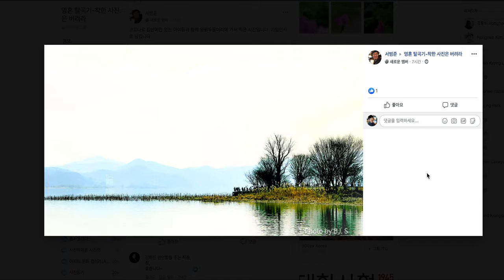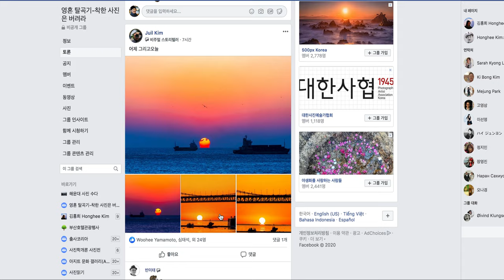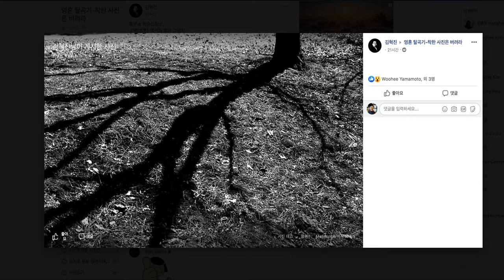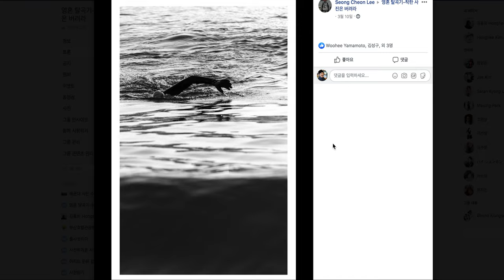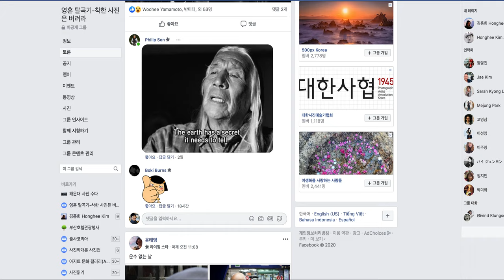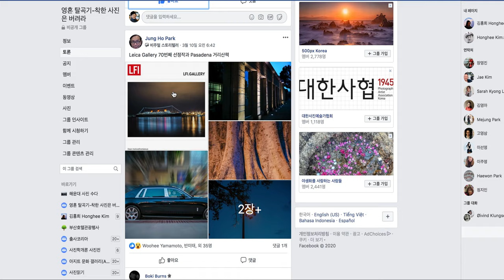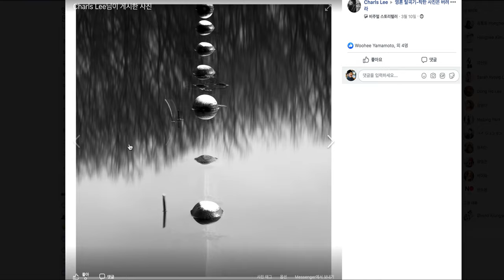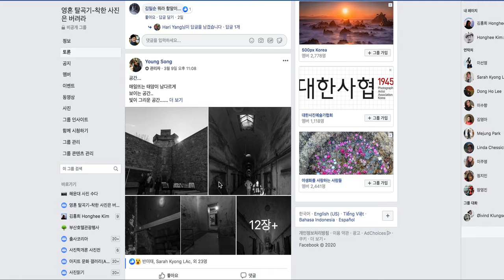10-33.칼라면 칼라 흑백이면 흑백으로 표현하라/착한 사진은 버려라